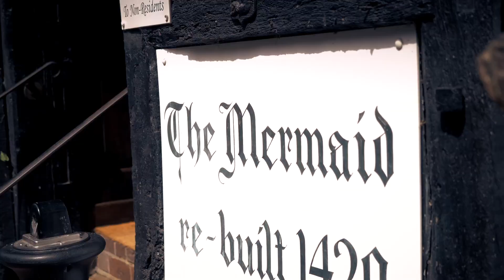"From Rye to Beer" The south coast of England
A short impression of life on the south coast of England from the old smugglers´ town of Rye along to the coast to the old fishing and mining village of Beer in Devon. My wife and I were on a short holiday and I took just one camera and lens along with a 30m selfie stick.
What´s Up video and music production
Neil Quinton